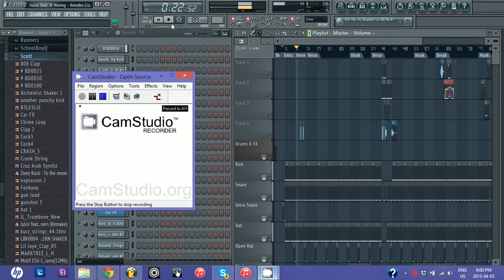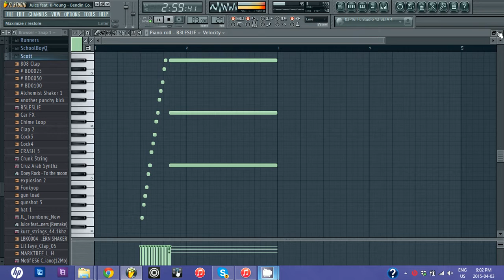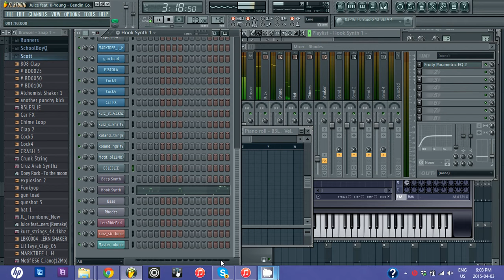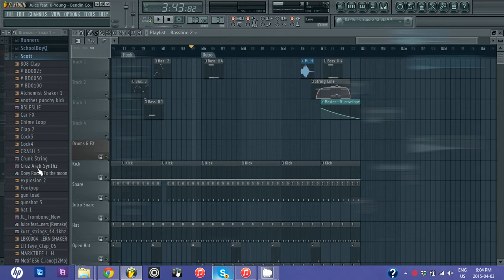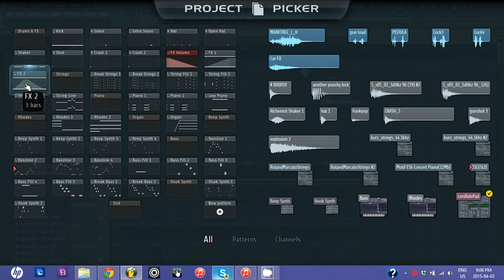Juice - Bendin' Corners (FL Studio Remake.)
Comment for the FLP
ON THE LOW...THIS BEAT IS GO GANGSTA!!
West Coast!